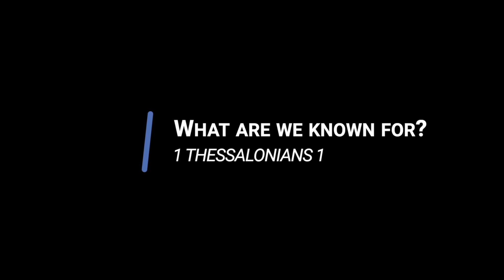9 - Dec-7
This video is about 9 - Dec-7